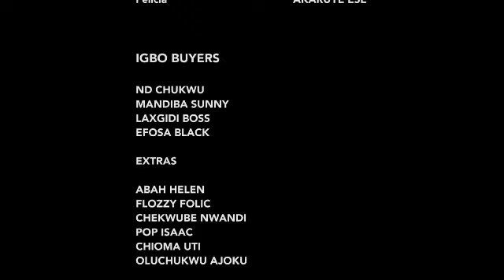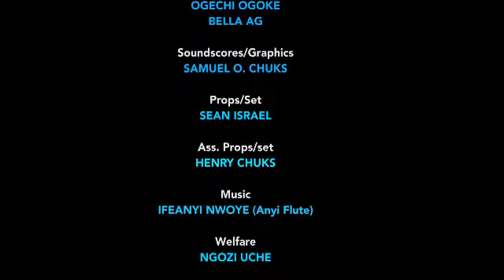THE CLASSIC LADIES SEASON 7 - (Trending New Movie) Uju Okoli 2021 Latest Nigerian New Movie 720p